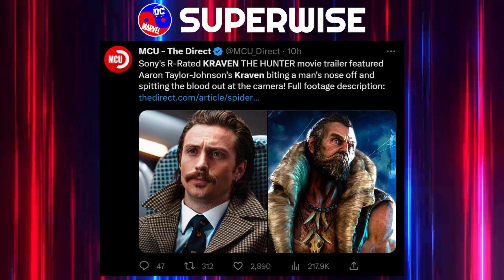I Know What To Expect From The Kraven Movie, But.. I'm Excited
Kraven just got a lot more exciting..